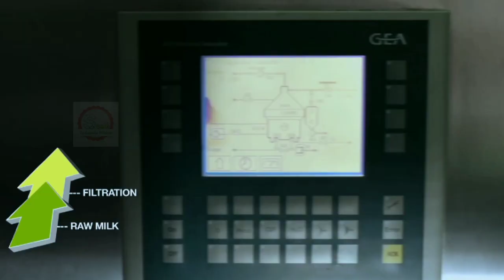Ice Cream Factory Mein Kaise Banta Hai | Ice Cream Manufacturing Process | Ice Cream Production Line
ice cream manufacturing plant , ice cream manufacturing , ice cream making machine

Hello doston is video mein main aapko bataunga factory mein icecream Kaise banai jaati hai
Icecream ko kis prakar se transport Kiya jata hai

Plz understand all videos creator !!!

In this video background music use by Youtube library

And video use in other sites
So plz understand all videos creator !

Thanks from Machinery Zone !!!